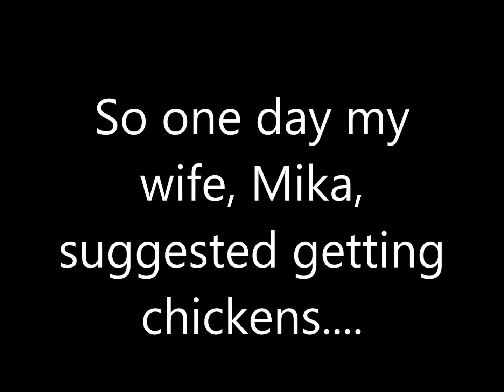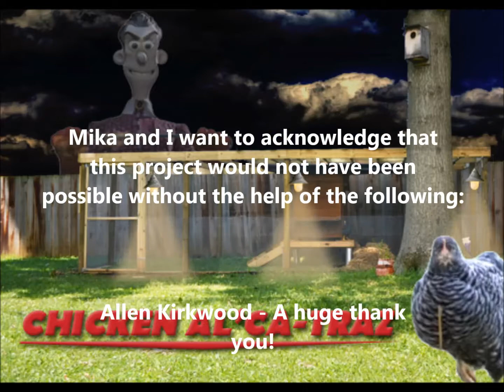Chicken Run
Building a palace for  our new chickens